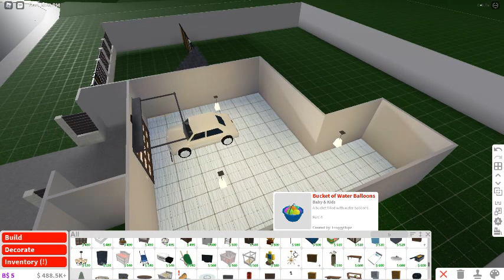My Roblox Friend Helps Build My New Home Part 1